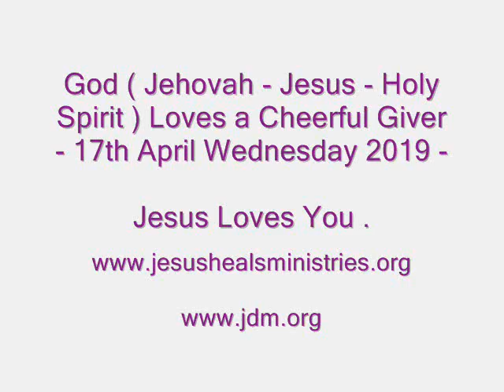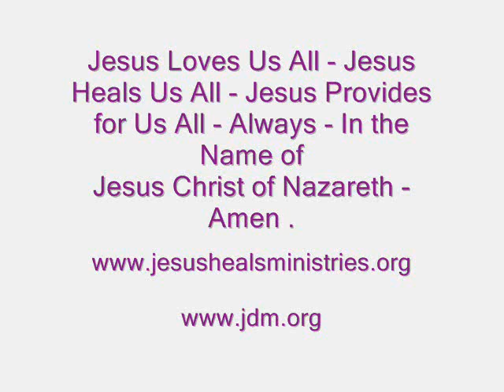God ( Jehovah - Jesus - Holy Spirit ) Loves a Cheerful Giver - 17th Wednesday April 2019 .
God ( Jehovah - Jesus - Holy Spirit ) Loves a Cheerful Giver -
2 Corinthians 9:7 - also The Holy Bible says - Give and it will be Given Back to You - Luke 6:38 - And You Know the Grace of Our Lord Jesus Christ - That though Jesus was Rich - Yet For Our Sakes Jesus became Poor that We Through Jesus Poverty might be made Rich - 2 Corinthians 8:9 -  And 3 John verse 2 says - Beloved I Wish above all things - That thou mayest Prosper and be in Good Health even as Your Soul Prospers . Thank You Lord Jesus Christ for Making every one of Us Here in this Planet Earth - Rich - In Jesus Name - Amen .